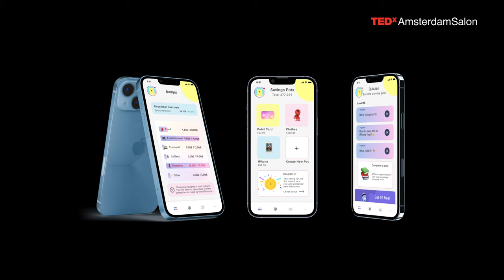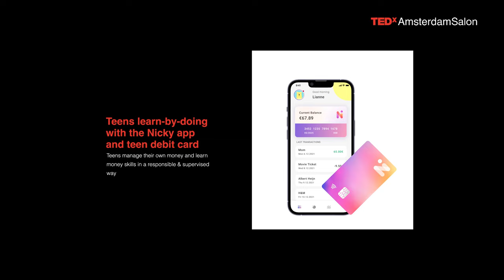The importance of teen financial literacy | Igor Curic | TEDxAmsterdamSalon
Nicky Card is a financial app and debit card for teens that teaches them money skills. Teens learn spending, savings, earning, investing, crypto & donations with interactive games and videos in the mobile app. Using those skills in real life with their debit card means gaining points and badges, so they stay motivated and feel accomplished. Parents gain actionable insights into teen spending, set flexible limits and savings goals, track learning progress, and get real-time notifications. Nicky facilitates family conversations about money between parents and teens. gor Curic is an auditor, entrepreneur and self-confessed finance geek. After discussing finance with his niece and nephew he realized there was lack of fundamental education for teenagers around finances and managing their money, so he decided to set something up to change that. He created an app to teach young people about money in a fun way, how to manage their money and what the all the jargon means. His first goal is to use Nicky Card to eradicate financial illiteracy amongst teens. His second is to make sure that Nicky Card becomes synonymous for opening your first bank account at 10 years old. This talk was given at a TEDx event using the TED conference format but independently organized by a local community.